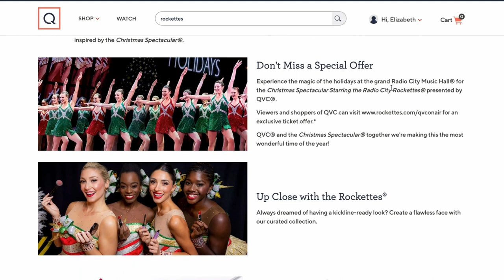Becoming a Rockette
☆ Tarte Quench Hydrating Primer
☆ Bare Minerals Complexion Rescue Tinted Moisturizer (Opal)
☆ Too Faced Ethereal Light (Sugar)
☆ It Cosmetics Concealer (11.5)
☆ Laura Mercier Translucent Loose Setting Powder
☆ MUFE Powder Foundation (R210)
☆ Laura Geller Blush (Tropic Hues)
☆ Benefit Brow Setter
☆ Tarte Light Camera Splashes Mascara
☆ Clinique Bottom Lash Mascara
☆ Charlotte Tilbury Powder (Fair)
☆ Ardell Lashes (110)
☆ Duo Glue
☆ Urban Decay Naked Wild West Palette
☆ Viseart Neutral Mattes Palette
☆ Hindash Palette
☆ Sephora Lip Stain (01)
☆ Tarte Maracuja Miracle Mist
☆ Gucci Bronzer (01)
☆ KVD Contour (Fair Cool 90)
☆ Pat McGrath Gloss (Blood 2)
☆ MAC Fix+
☆ Static Nails
☆ Spiral Pins

★ Other Makeup Mentioned★

☆ Too Faced Palette

★ Tools ★

☆ beautyblender pro sponge
☆ BK 103
☆ BK A507
☆ Rephr 04
☆ Surratt Lash Curlers
☆ Sonia G Flat Definer Brush
☆ Tarte Lash Applicator Tool
☆ Rephr 02
☆ Sonia G Mini Booster
☆ Sonia G Jumbo Blender
☆ Sonia G Classic Crease
☆ Chikuhodo GSN-9
☆ Rephr 22
☆ BK 101

★ Timestamps ★

Intro - 0:00
Complexion - 4:51
Cheeks - 15:47
Brows - 18:38
Eyes - 19:44
Lips - 29:48
My Tweaks - 31:09
Hair - 36:35

★ YouTubers Mentioned ★

★ Info for Creators ★